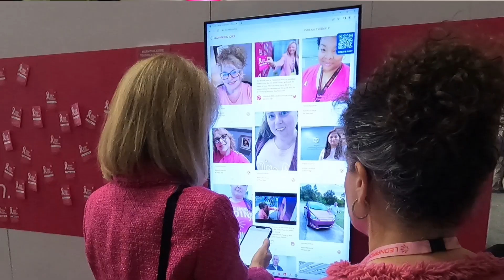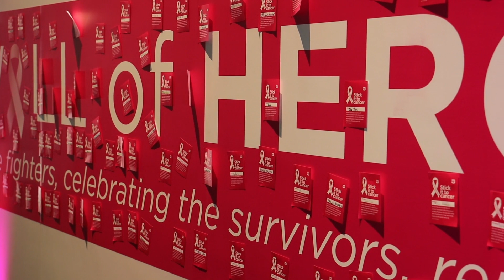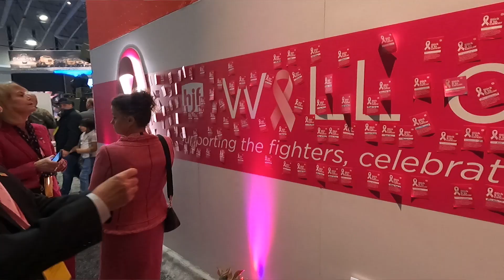Leonardo DRS supports the HJF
Leonardo DRS is Proud to support HJF during Breast Cancer Awareness Month to help them advance military medicine for our nation’s warfighters.

HJF is the trusted partner to advance military medicine globally for the mutual benefit of military and civilian health.
We serve military, medical, academic and government clients by administering, managing and supporting preeminent scientific programs that benefit members of the armed forces and civilians alike.

Since its founding in 1983, HJF has served as a vital link between the military medical community and its federal and private partners. HJF's support and administrative capabilities allow military medical researchers and clinicians to maintain their scientific focus and accomplish their research goals.